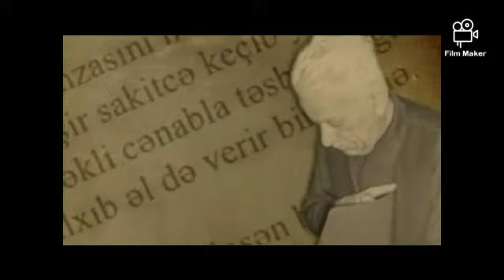Ağstafa MKS B.Vahabzadə-"Kimdir mənim düşmənim"